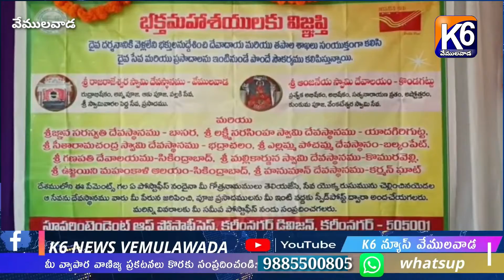K6 NEWS VEMULAWADA 27- 3 -2021 వేములవాడ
1) వేములవాడ శ్రీ రాజరాజేశ్వర  స్వామివారిని ఎఫ్  సి ఐ జనరల్ మేనేజర్ అశ్విన్ గుప్తా కుటుంబ సమేతంగా రాజన్నను దర్శించుకున్నారు. ఆలయ అర్చకులు ఆశీర్వచనం అందజేసి స్వామి వారి తీర్థ ప్రసాదాలు అందజేశారు..

2) వేములవాడ బార్ అసోసియేషన్ ఎన్నికలు శనివారం వారి కార్యాలయంలో నిర్వహించుకున్నారు. అధ్యక్షుడిగా పిట్టల భూమేష్ ఎన్నికైయ్యారు.. ఏడాదికి ఒకసారి ఎన్నికలు జరగాల్సి ఉండగా, గతేడాది కరోనా, లాక్‌డౌన్‌ కారణంగా ఎన్నికలు నిర్వహించలేదు. దీంతో ఎన్నికల అధికారి రేగుల దేవేందర్  పోలింగ్‌ నిర్వహించారు. మొత్తం 85 ఓట్లకు గాను 79 పోలయ్యాయి. పిట్టల భూమేష్ కు 48 ఓట్లు సాధించి అధ్యక్షుడిగా ఎన్నికయ్యారు. మనోహర్ కు  31 ఓట్లు వచ్చాయి. బార్‌ అసోసియేషన్‌ ఉపాధ్యక్షుడిగా గుడిసె సదానందం, ప్రధాన కార్యదర్శిగా పెంట రాజు, సంయుక్త కార్యదర్శిగా గడ్డం సత్యనారాయణరెడ్డి, కోశాధికారిగా దివాకర్, లైబ్రరీ సెక్రటరీగా సంటి సృజీవన్ ,క్రీడా కార్యదర్శిగా రజనీకాంత్, సీనియర్ కార్యవర్గ సభ్యులుగా     గుజ్జ మనోహర్, బొజ్జ మహేందర్,బొడ్డు ప్రశాంత్,జూనియర్   కార్యవర్గ సభ్యులుగా ప్రవీణ్,  కాతుబండ నర్సింగరావు, రెగుల రాజ్ కుమార్ లు ఎన్నికయ్యారు.

3) రాష్ట్రంలోని ప్రముఖ ఆలయాల నుంచి ప్రసాదాలను (డ్రై పూట్స్ ) భక్తుల దగ్గరకు నేరుగా చేరవేసేందుకు తగిన ఏర్పాట్లు చేసిన‌ట్లు దేవాదాయశాఖ మంత్రి అల్లోల ఇంద్ర‌క‌ర‌ణ్ రెడ్డి తెలిపారు. అదేవిధముగా వేములవాడ రాజరాజేశ్వర స్వామి ప్రసాదాలు తీసుకోవచ్చని ఆలయ అధికారులు తెలిపారు...

4)రాష్ట్ర ప్రణాళిక సంఘ ఉపాధ్యక్షులు శ్రీ బి. వినోద్ కుమార్ వేములవాడ నియోజకవర్గం లో పర్యటించనున్నారు. ఉదయం 11.00 గంటలకి కథలపూర్ మండలంలోని ఎల్లంపల్లి నుండి నీరు వచ్చే కలికోట సూరమ్మ రిజర్వాయర్ సందర్శన, పనుల పరిశీలన.11.30 నుండి 2.30 వరకు కథలాపూర్ మండలంలో కార్యక్రమాలు. మధ్యాహ్నం 3.00 గంటలకు వేములవాడ మండలం లోని మర్రిపల్లి రిజర్వాయర్ సందర్శన, పనుల పరిశీలన. సాయంత్రం 3.30 గంటలకు వేములవాడలోని సంగీత నిలయంలో ప్రెస్ మీట్ నిర్వహిస్తున్నట్లు జడ్పీ చైర్మన్ అరుణ తెలిపారు.

5)
రాజన్న సిరిసిల్ల జిల్లా బోయిన్పల్లి మండల పరిషత్ కార్యాలయంలో శుక్రవారం రోజున జడ్పీ సీఈఓ గౌతమ్ రెడ్డి ఆకస్మికంగా రికార్డులు తనిఖీ చేశారు ..అనంతరం ఆయన మాట్లాడుతూ గ్రామాలలో కార్యదర్శులు నిబద్ధతతో పనిచేయాలని ఇంటి బకాయిలు వసూలు చేయాలని తదితర అంశాలు పై సూచనలు చేశారు ముఖ్యంగా వచ్చే వేసవిలో ప్రతి కూలికి ఉపాధి హామీలో వంద రోజులు పని కల్పించాలని అలాగే వారికి ఓ ఆర్ ఎస్ ప్యాకెట్లు, నీళ్లు అందుబాటులో ఉండేలా చూడాలని హరిత హారంలో నాటిన మొక్కలకు ఎండిపోకుండా కాపాడే బాధ్యత మిపై ఉందని సూచించారు గ్రామాలలో ఎప్పటికప్పుడు చెత్త తరలించాలని అన్నారు.. ఈ కార్యక్రమంలో ఎంపిడిఓ నల్ల రాజేందర్రెడ్డి, ఈ ఓ పి ఆర్ డి తిలక్ కార్యదర్శులు ఉన్నారు